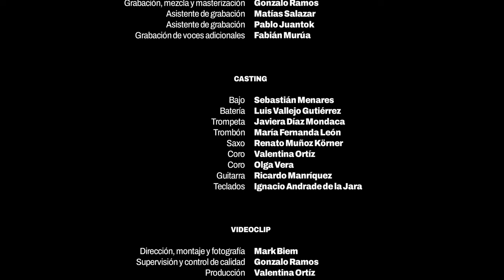HERIDA CRUEL - Jairo Hofer Ft. José Alfredo Fuentes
Letra, música y arreglos: Jairo Hofer

Ángelo Ortiz - Bajo
Gustavo Ponce de León - Batería
Miguel Guerra - Trompeta
Matías Branchadell - Trombón
Marko Santelices Skorin - Saxo
Olga Vera - Coros
Jairo Hofer - Guitarras y teclados
Grabación, mezcla y masterización: Gonzalo Ramos
Asistente de grabación: Matías Salazar
Asistente de grabación: Pablo Juantok
Grabación de voces adicionales: Fabián Murúa
Grabado en BlackFlag Studio. Iquique, Chile.
Mezclado y masterizado en Andalucía, España.

VIDEOCLIP
Sebastián Menares - Bajo
Luis Vallejo Gutiérrez - Batería
Javiera Díaz Mondaca - Trompeta
María Fernanda León  - Trombón
Renato Muñoz Körner - Saxo
Valentina Ortíz - Coro
Olga Vera - Coro
Ricardo Manríquez - Guitarra
Ignacio Andrade de la Jara - Teclados
Dirección, montaje y fotografía: Adrián Bejarano
Supervisión y control de calidad: Gonzalo Ramos
Producción: Valentina Ortíz
Decorados: Talía Vilches
Maquillaje: Isidora Garay
Asistente: Isidora Mora
Asistente: Daniela Pacheco
Grabado en Plectrum Studio. Santiago, Chile.

Producido por Jairo Hofer & Gonzalo Ramos